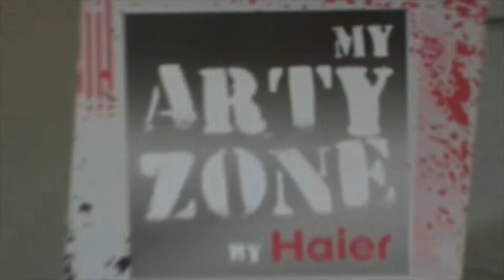video evento - HAIER